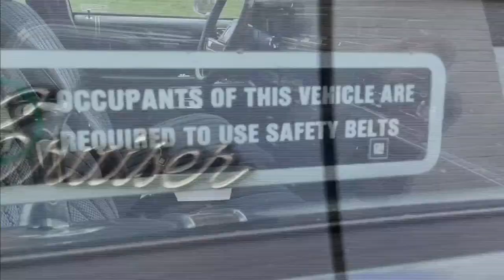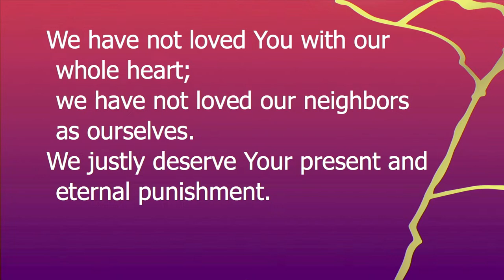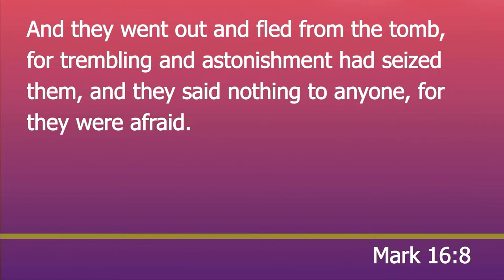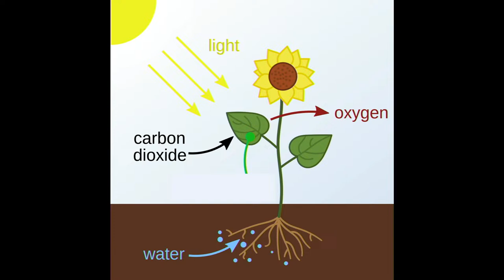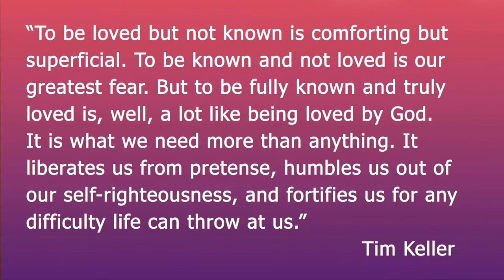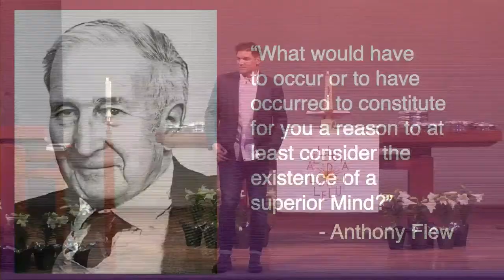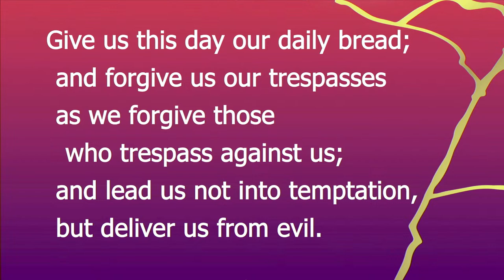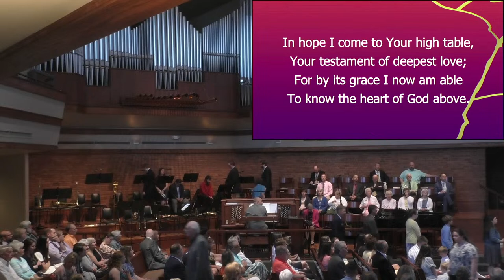Easter Sunday Webster Gardens Livestream Worship 2024.3.31 8:00am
This worship community is discovering together how God has a purpose for our lives. By faith in Jesus Christ we have forgiveness of sin, life with God now, and the promise of life with Him in heaven. That's what drives us, and we're so happy you’re here!

We want to connect with you! Please let us know you were here by filling out a Communication Card and include how we can pray for or support you.

If you're NEW HERE we'd love to share more information about Webster Gardens and hope that you will visit us in person soon!

Our members are faithful in supporting the important ongoing ministry work at Webster Gardens.